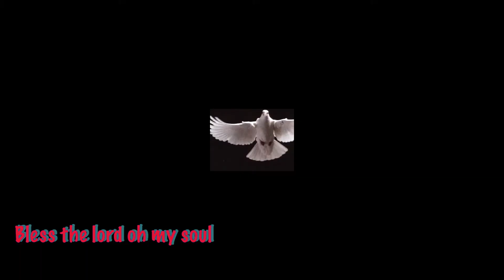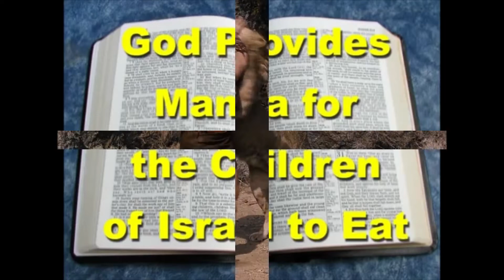TRIBUTE VIDEO Assignment